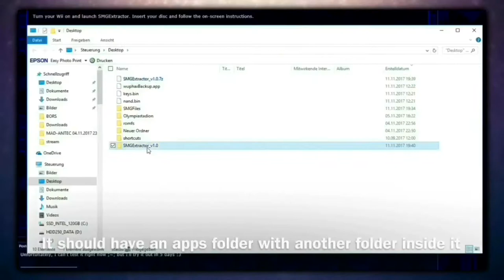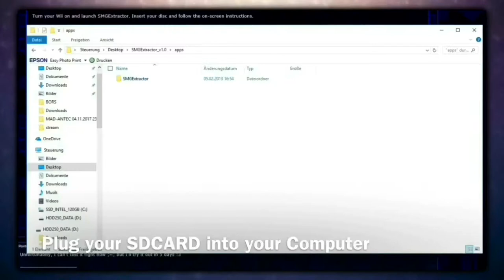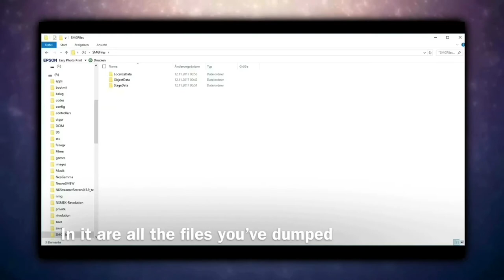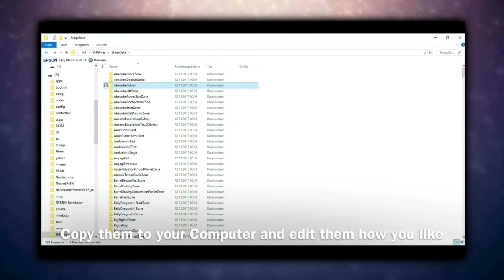How to Dump StageData & ObjectData from Super Mario Galaxy 1 & 2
How to Dump the StageData and ObjectData and any other file from Super Mario Galaxy 1&2

You will need to have the Homebrew channel installed

Download

Music